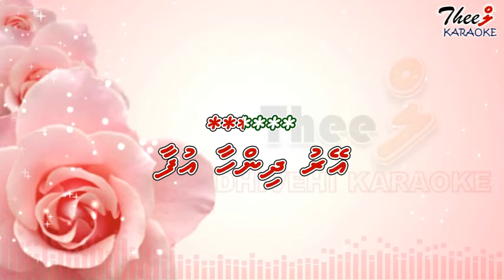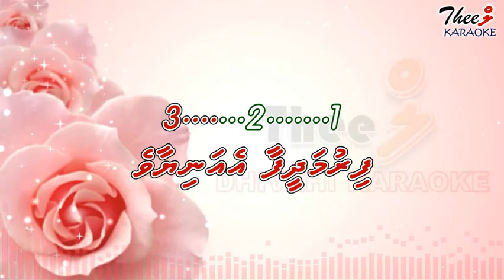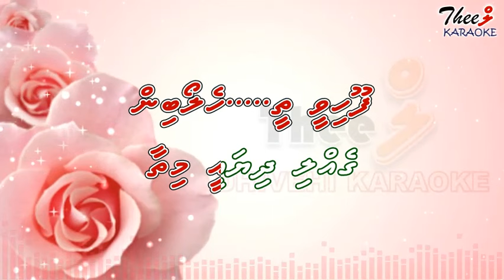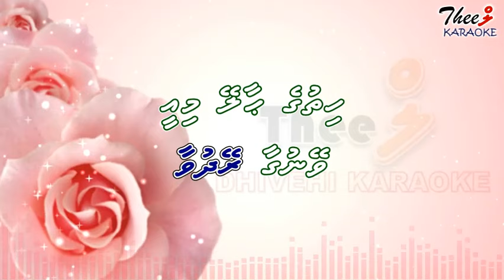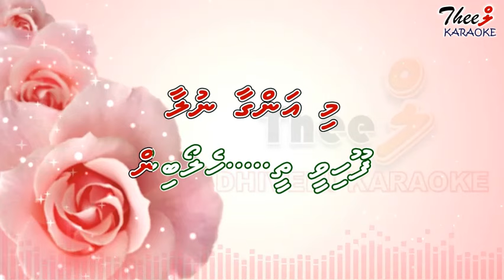Eyru dhinhaa ufaa DUET by Theel Dhivehi karaoke lava track